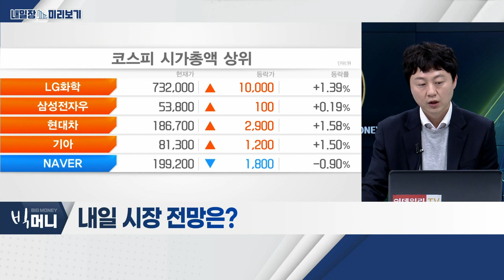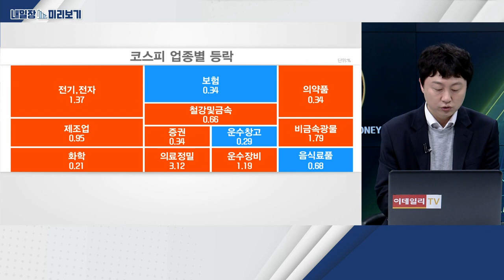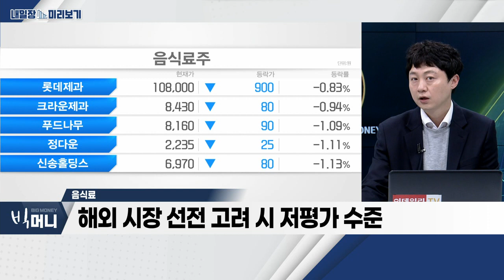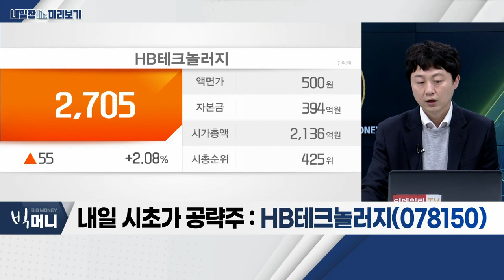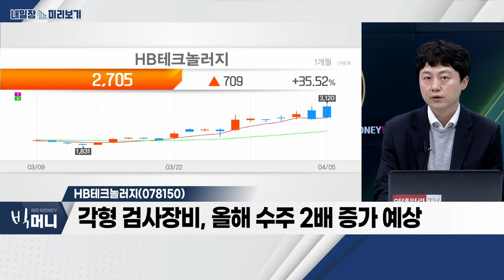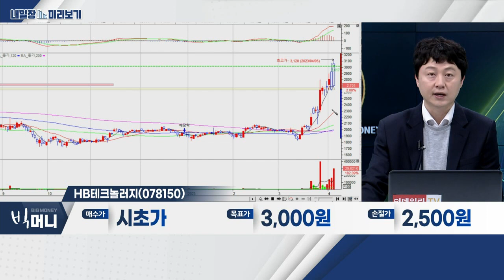HB테크놀러지(078150)... 음식료_내일장 미리보기 (20230405)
- 경기침체 우려에도 개별 종목 강세 지속
- 순환매 장세 '속도' 가속화 예상
- 코스닥 주가 변동성 확대 '주의'

- 상반기 타업종 대비 실적 '선방' 예상
- 해외 시장 선전 고려 시 저평가 수준
- 경기 침체기, '방어주' 성격 종목 매수 유효

HB테크놀러지(078150)
- 2차전지 장비 업체로 전환… 긍정적
- 각형 검사장비, 올해 수주 2배 증가 예상
- OLED설비 투자 기대감